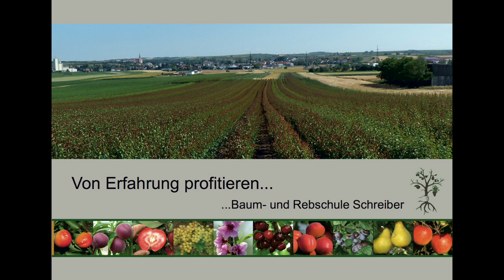Pfirsiche, Nektarinen und Tellerpfirsiche schneiden - Obstbaumschnitt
Beim Pfirsich und der Nektarine gestaltet sich der Obstbaumschnitt etwas anders als bei anderen Obstarten. Der Schnitt gehört deutlich stärker durchgeführt um den "wahren Fruchttrieb" mit 2 Blüten- und einer Holzknospe zu fördern. Der Schnittzeitpunkt sollte dabei passend gewählt werden. Es kann sowohl ein Sommerschnitt, als auch Winterschnitt zielführend sein. In Erwerbsobstanlagen wird manchmal sogar 3 Mal geschnitten. Dabei wird ein Sommer-,  Winter- und ein Belichtungsschnitt vor der Ernte durchgeführt.

Wir wünschen viel Spaß mit diesem Video und viel Erfolg beim Schneiden der eigenen Bäume :)

Beim Schnitt von Pfirsich-, Nektarinen- und Tellerpfirsichbäumen gibt es keine Unterschiede.